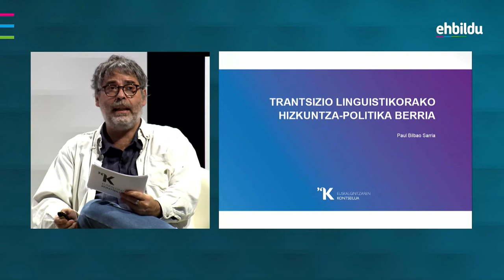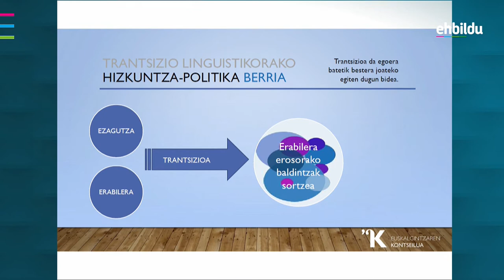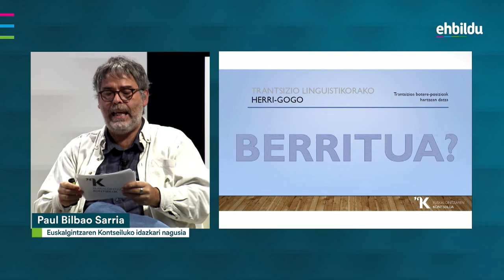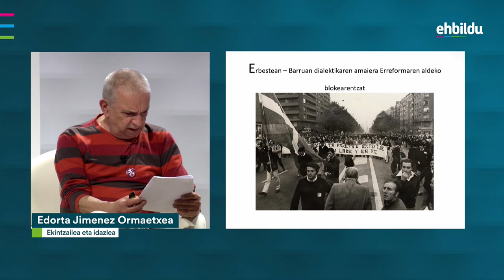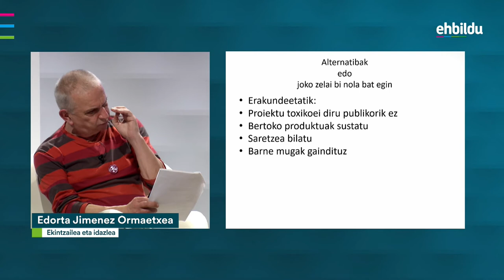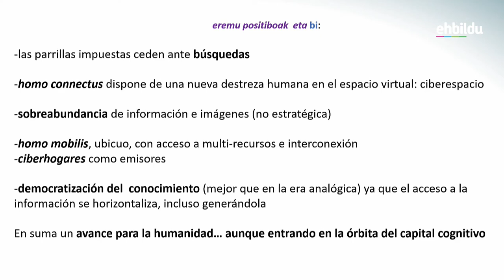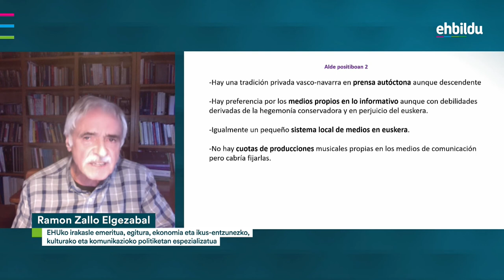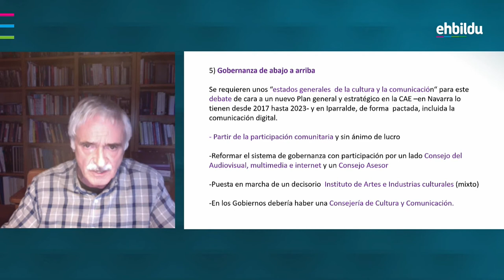Euskara, kultura eta komunikazio sistema: identitate komunitario sendo baten eraikuntzaz.